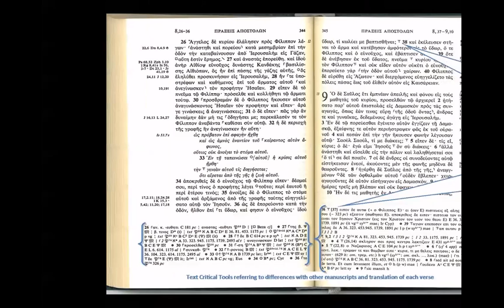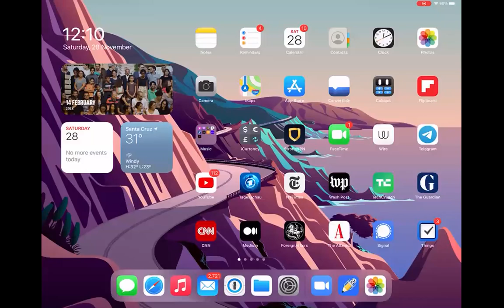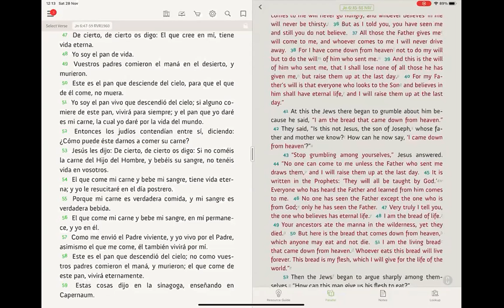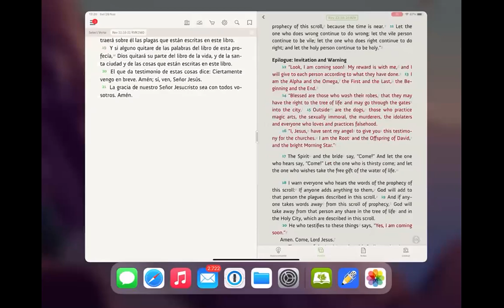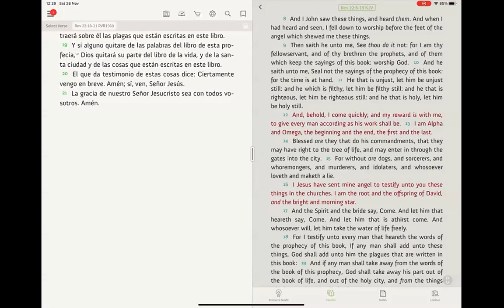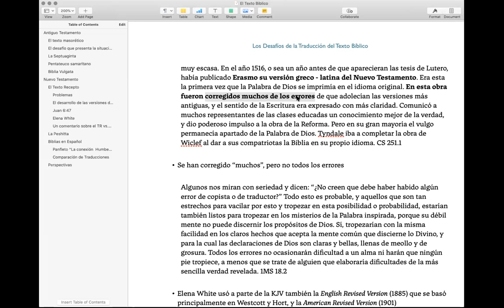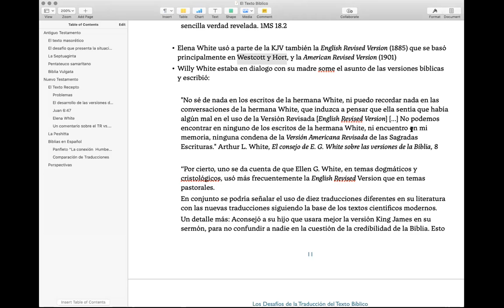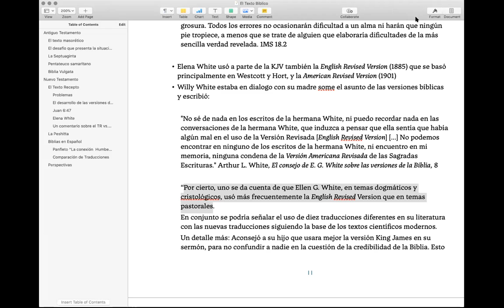Marco - Los Desafíos de la Traducción del Texto Bíblico - II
En esta clase nos enfocamos en los problemas del Textus Receptus (NT)